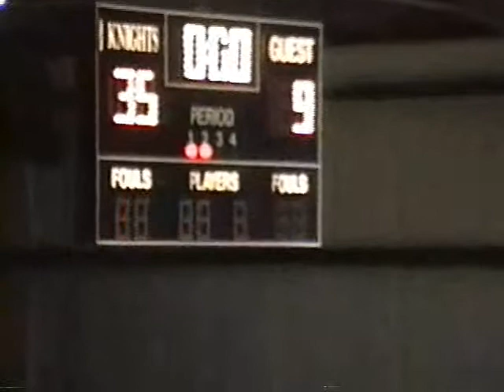2-14-94 Playoffs Lady Knights vs Altamonte Part 2 of 4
2-14-94 Playoffs Lady Knights vs Altamonte Part 2 of 4